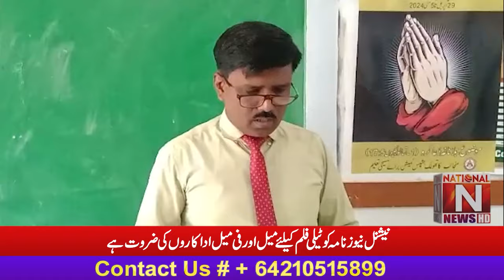Ceremony regarding Christian education and Holy Bible in Lasalle High School and College Faisalabad.